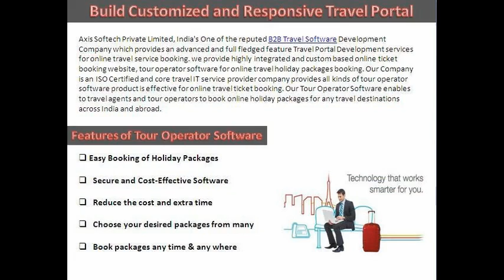Axis Softech - Web based Tour Operator Software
Create High Quality and an integrated Tour Operator Software which enables to book holiday packages to travel agents, tour operator and users. Axis Softech web based tour operator software is professional, functionality based, secure and convenient in booking of tickets in any time and anywhere. To Get know more about our services